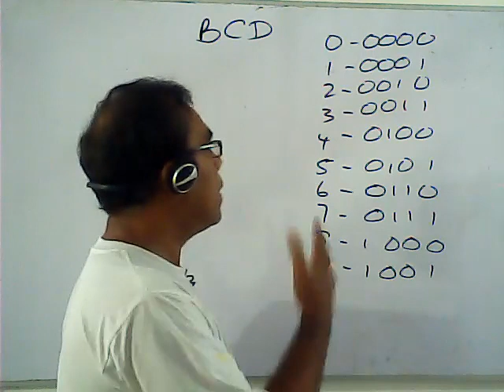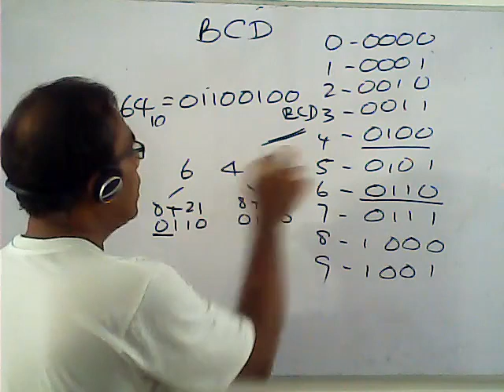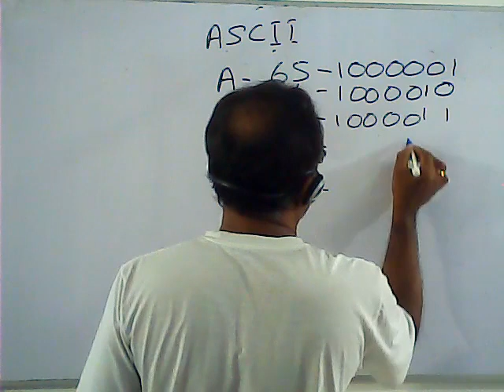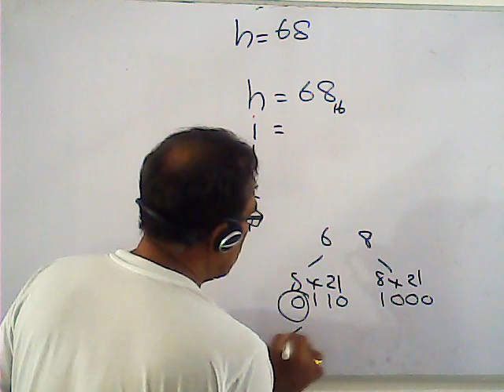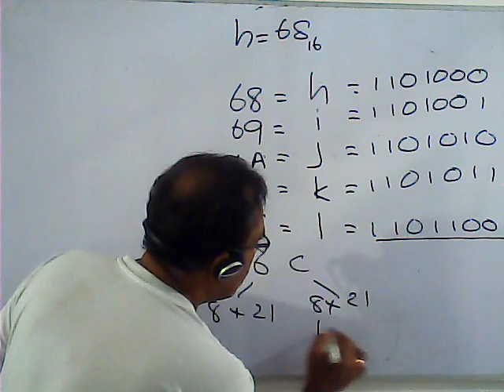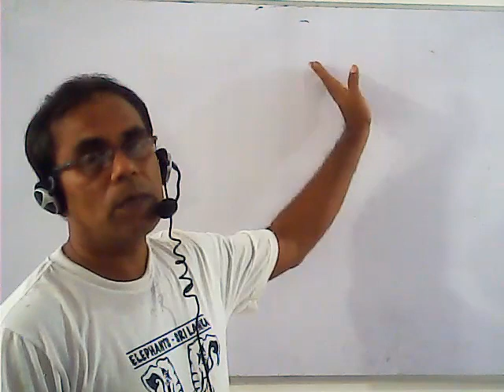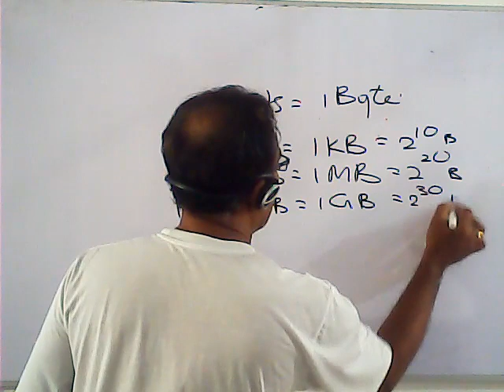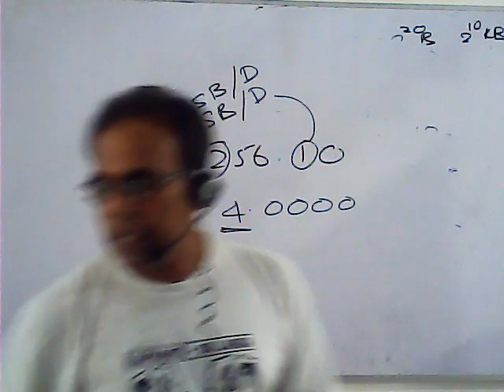Rathnathilak sir Grade 10 ICT Coding System (English Medium)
This video is no coding system of grade 10 Information & Communication Technology.